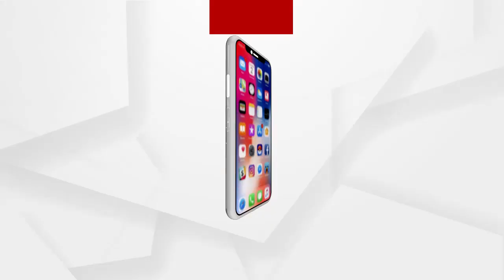ମାର୍ଚ୍ଚ 27 ତାରିଖରୁ ନ୍ୟାସନାଲ ହ୍ୱିଲ ଚେୟାର ଚାମ୍ପିଅନସିପ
ଆସନ୍ତା 27 ଏବଂ 28 ତାରିଖରେ ହରିୟାଣରେ ହେବାକୁ ଯାଉଛି ନ୍ୟାସନାଲ ହ୍ୱିଲ ଚେୟାର ଫେନସିଙ୍ଗ ଚାମ୍ପିଅନସିପ । ଏଥିପାଇଁ ପ୍ରସ୍ତୁତି ଆରମ୍ଭ କରିଛି ଓଡିଶାର ପାରା ଫେନସିଙ୍ଗ ଟିମ । ସର୍ବଦା ଏହି ଟୁର୍ଣ୍ଣାମେଣ୍ଟରେ ଭଲ ପ୍ରର୍ଦଶନ କରୁଥିବା ଓଡିଶା ଦଳ ଚଳିତ ବର୍ଷ ଅଧିକରୁ ଅଧିକ ମେଡାଲ ଜିତିବା ନିମନ୍ତେ ଆଶା ରଖିଛନ୍ତି.